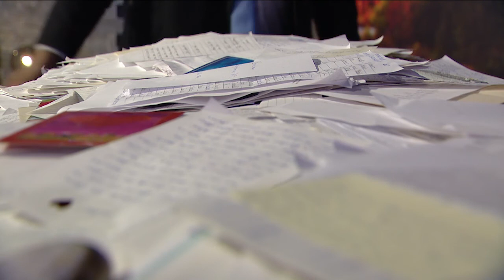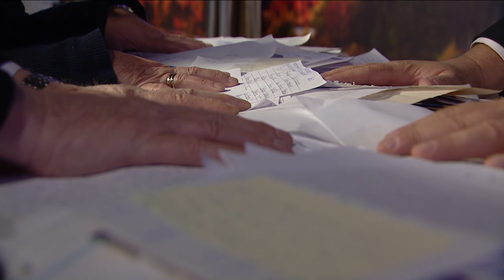Studio Direkte 06.10.2019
Studio Direkte søndag 6. oktober 2019.

Vert: Svein Lindset
Gjester Anne Karin og Bo Ekman